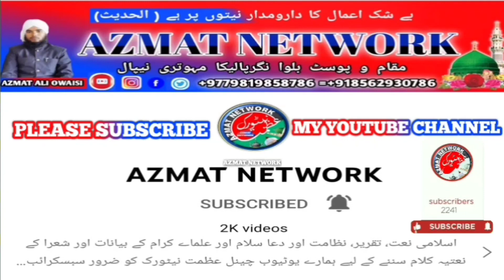Ali Ali Bolo Yaro Ali Ali Hardam | Shamim Raza Faizi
New Naat 2022 - Ali Ali Bolo Yaro Ali Ali Hardam : Kahate The Yah Hazrat Bilal | Shamim Raza Faizi

Hello Friends !